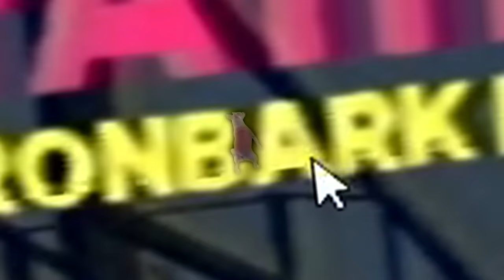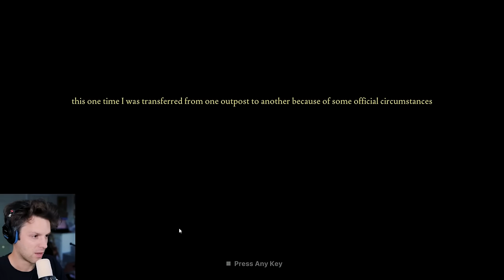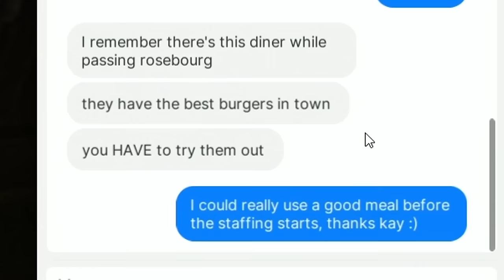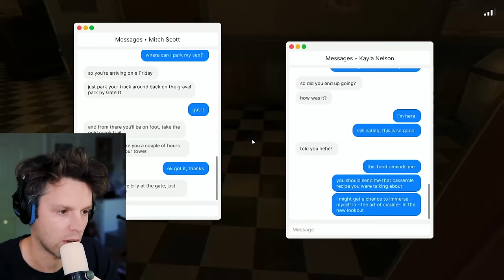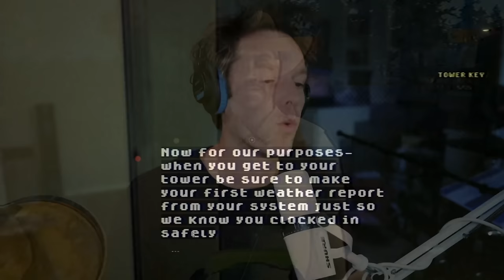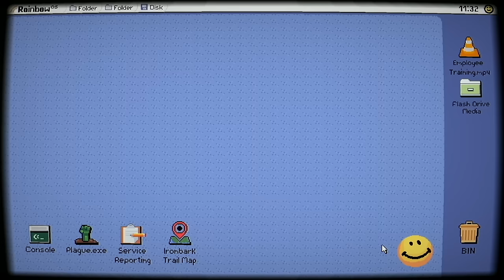fears to fathtom - ironbark lookout